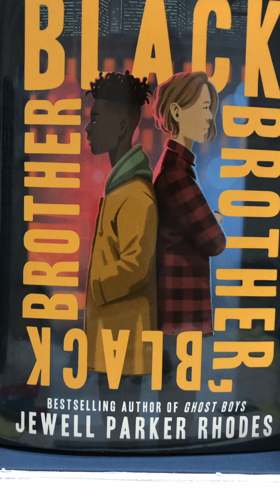Black Brother, Black Brother (Chapter 7)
Audio recording for Soar MS bookclub